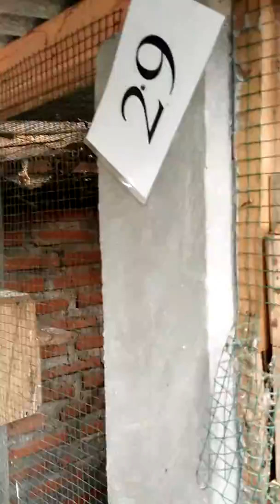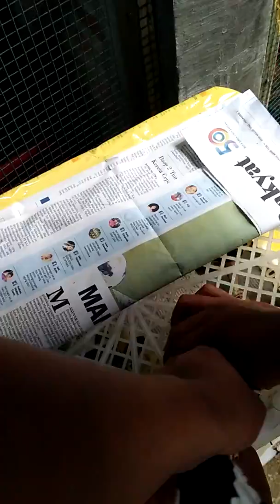Koleksian betina MBRK yg siap di jodohkan... untuk murai batu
DAFTAR HARGA BURUG DI GRAHA MBRK.                                  HARGA LOVE BIRD:
 IJO STANDART /josan =250
 PASJO /pala mas.        =300
 PASKUN                       =350
 PASBIR                         =500
 PASPUT                        =500
 PASBLU SS                  =500
 PASGOBEl                    =500
 LUTINO MH                  =500
LUTINO MM =750
ALBINO MH. =750
ALBINO MM.-- =1250
BATMAN =1250
SPEDERMAN/OLIF =750
TRAH NGEKEK = 600 bebas pilih warna...
______________________________ MURAI BATU:
* 14cm harga = 1200
* 15cm harga = 1300
* 16cm harga = 1500
* 17cm harga = 1700
* 18cm harga = 1800
* 19cm harga = 2500
* 20cm harga = 3500
* 21cm harga = 4500
* 22cm harga = 5500
* 0 cm bondol = 900
* 12cm betina       = 1200
* 13 cm betina      = 1500
* 14cm betina.      = 3000
* 15cm betina.      = 5000
* pasangan hutan = 7500
UNTUK HARGA MURAI BATU RING KHOLIS MBRK.
* trotolan usia 1-2bulan harga = 3000 satu ring
* trotolan usia 1-2bulan harga = 5000 dable ring
* trotolan trah ekor panjng 24-25cm
  Usia makan sendiri 1-2 bulan = 5000
* trotolan betina usia 1-2 bulan =1500
* dewasa betina usia siapan.     =3000
* pasangan produksi/ produktif = 10-15jt
* gacoran ring MBRK harga      = 7-15jt
Untuk setiap pembelian murai batu ring kholis ada garansi dan jaminan dengan sertifikat kode seri ring dmn jaminan tsb berfungsi bilamana terjadi sesuatu di luar jaminan silahkan kontak no yg ada dan web web yg kami sediakan di MBRK...   JALAK BALI.       =3500 (sertifikat) JALAK PUTIH.    =700.                   JALAK PUTIH.    =1500 (gacoran) JALAK SUREN.  =350.                    JALAK SUREN.  =900 (gacoran)    CUCAK ROWO  = 6500.                CUCAK ROWO  =8000 (gacoran)
Harga di atas adalah harga standart pasar untuk seller pedagang pengepul silahakan datang ke graha kami nego suka suka bebas milih dan ratusan jenis burung yg saya sediakan tdk hanya.satu jenis kami sediakan alamat pantau..

TANGERANG/BANTEN: jl raya plp curug no 12 kp curug kulon rt05 rw02 curug tangerang patokan dpan pasar curug pasar tradisinal:  CONTACK US:       TELPON: 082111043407.                                                           SMS.     : 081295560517.         Whasap: 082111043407.            BBM     : D482EDD5